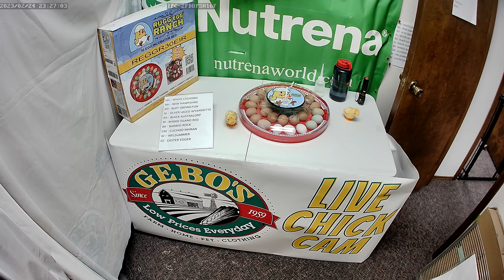Gebo's Chicken Cam - Candling Eggs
Let's take a journey together - starting chicks from fertilized eggs until they are happily hanging out in the brooder.  Check in daily to see the progress.